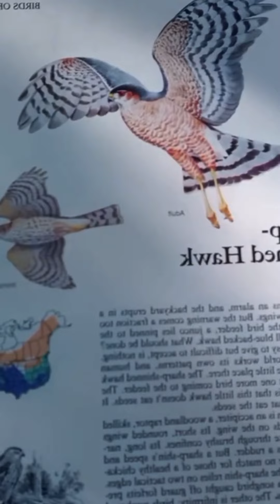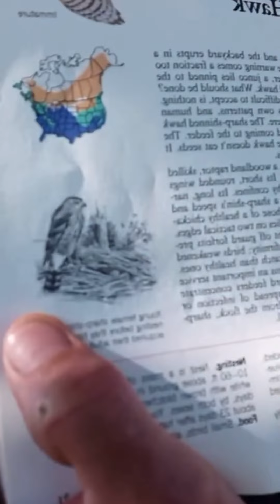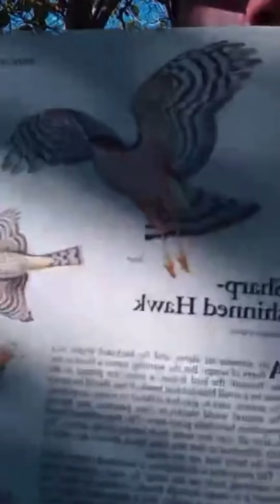Sharp-Shinned Hawk (Accipiter Striatus)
A Bird A Day 013 - Birds Of Prey
How to recognize one in the wild;
Sharp shinned hawk‘s are anywhere from 10 to 14 inches long their wings are rounded and their tail is long notched or squared at the tip. The adults are blue gray above and white barred with rusty below. The immature are brown with pale spots above Street and bard with Browne below.